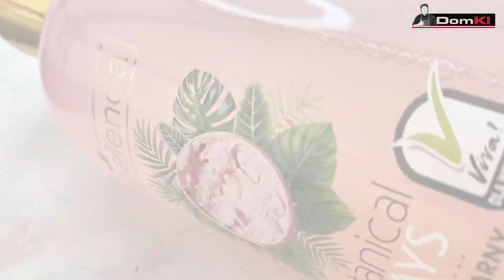BIELENDA BOTANICAL CLAYS ВЕГАНСЬКА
Рожева глина – це унікальний компонент, який є ефективним засобом проти подразнень, запалень і почервоніння сухої і чутливої шкіри. Фахівці бренда Bielenda створили косметичну серію Clays, основою якої є саме глина. Її різні види допомагають зробити засоби максимально ефективними при певних проблемах шкіри. Для зняття макіяжу з сухої, пошкодженої, чутливої – використовуйте міцелярну рідину на основі рожевої глини. Засіб дбайливо усуває навіть стійкий макіяж, не травмуючи епідерміс. Міцели у складі засобу забезпечують розчинення косметичних засобів і їхнє делікатне усунення з поверхні шкіри. Рідина Bielenda Clays підходить для щоденного застосування.